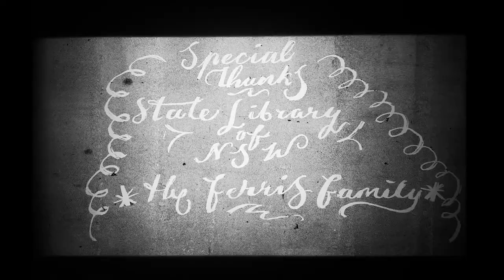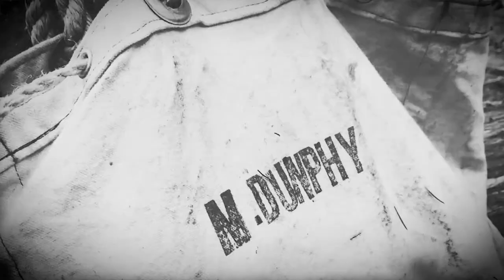Short Film - to the COXs RIVER - 2019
Based on early Australian Pioneer bushwalkers Herbert Gallop and Myles Dunphy's, 1916 expedition to the Cox's River (Blue Mountains, NSW)

Created by Henry Ferris Wilkinson
Director's of Photography: Sophie Howard, Kathrin Davis

© National Institute of Dramatic Arts 2019